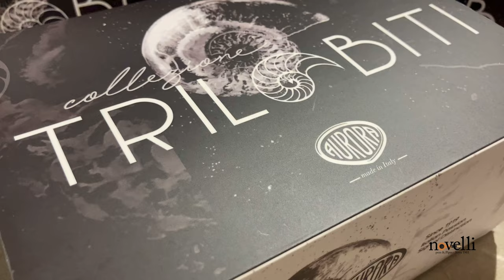Unboxing time! Aurora, Trilobiti Cobalt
The new aurorapen Trilobiti collection is born, inspired by the transparencies of marine animal fossils that extinct about 65 million years ago.

The Novelli shop was founded in 1951 and is located in via di San Marcello 22, characteristic side-street in the historical downtown area of Rome, very close to Trevi Fountain. It's a third generation business, specialized in high quality writing instruments, pipes and smoking accessories made by the most important brands.